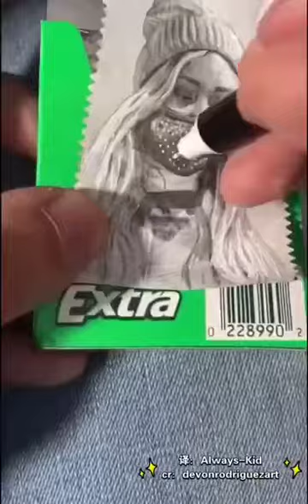爱心和惊喜改变社会